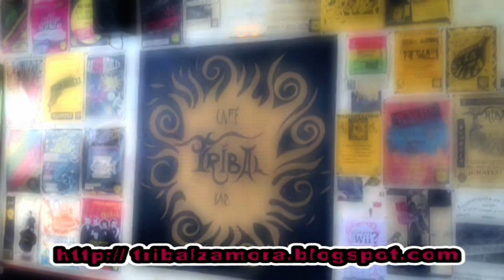TRIBAL primavera verano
Nuevos horarios de 12:30 a 16:00 h y de 19:30 a cierre. Cafésssssssssss.